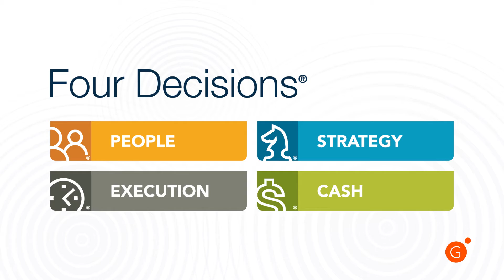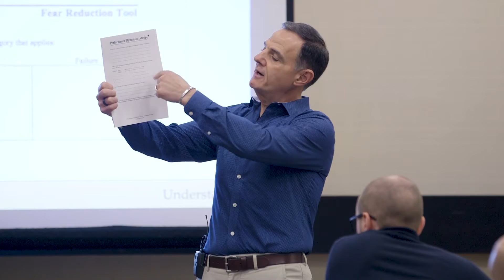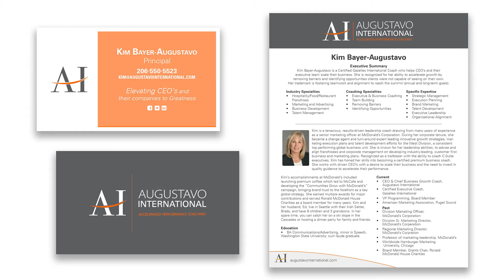Gravitas Impact Premium Coaches // Brand Video